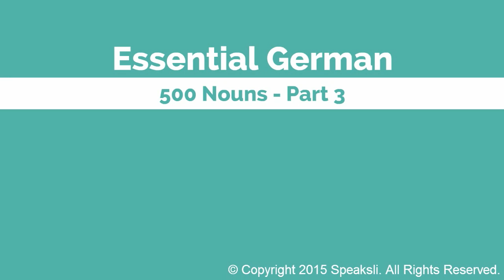500 German Nouns - Part 3 | Learn German | Speaksli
This video is Part 3 in the 500 Nouns series of Essential German videos from Speaksli.  For more videos, please visit our YouTube channel